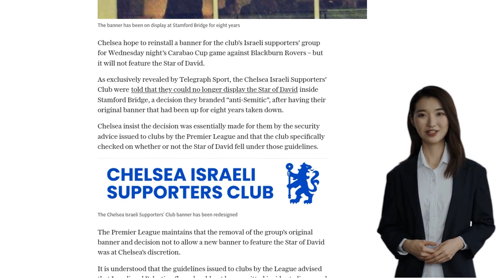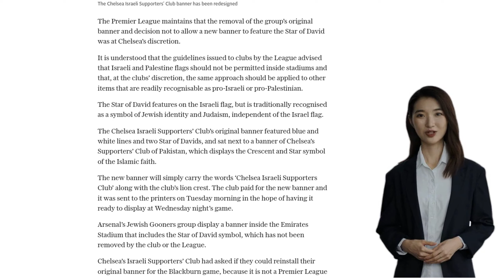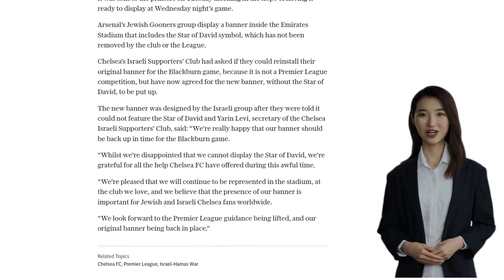Chelsea to print new Israel banner – but Star of David symbol will not be included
Chelsea Football Club will reinstall a banner for the club's Israeli supporters' group for the Carabao Cup game against Blackburn Rovers, but it will not include the Star of David symbol. The decision to remove the Star of David from the banner was made after the club received security advice from the Premier League. The league's guidelines state that Israeli and Palestine flags should not be permitted inside stadiums, and that the same approach should be applied to other items that are recognisably pro-Israeli or pro-Palestinian. The Chelsea Israeli Supporters' Club's original banner featured blue and white lines and two Star of David symbols, and it was taken down after eight years. The new banner will only feature the words 'Chelsea Israeli Supporters Club' and the club's lion crest. The club paid for the new banner and it was sent to the printers on Tuesday. The decision has been criticised as 'anti-Semitic' by the supporters' group, and they hope that the Premier League guidance will be lifted and their original banner will be reinstated.